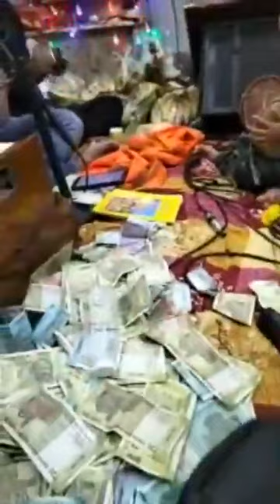Balesh Mishra bhajan| 🚩🙏🚩 bahot sunder prastuti/ Mishra ji